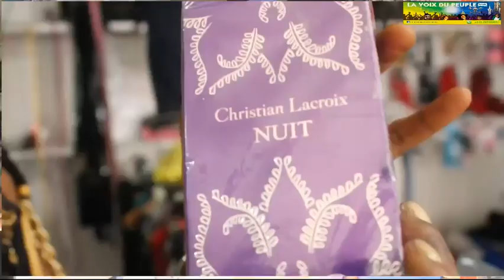PATRICK LOKUA TRES FACHER,ALOBI ST ESTHER NDE ABOMISI SR MARIE MISAMU PE A DEFENDRE FR PATRICE